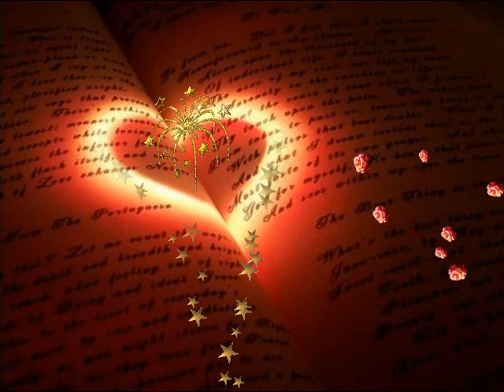MARIFÉ DE TRIANA - PENA DE QUERERTE ( TIENTOS ).wmv